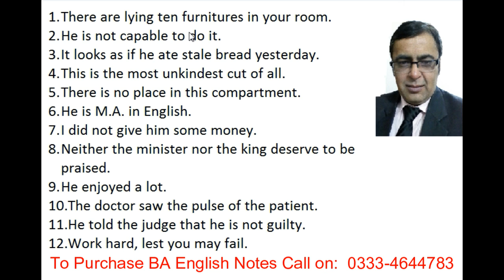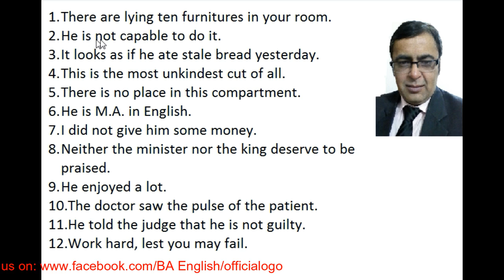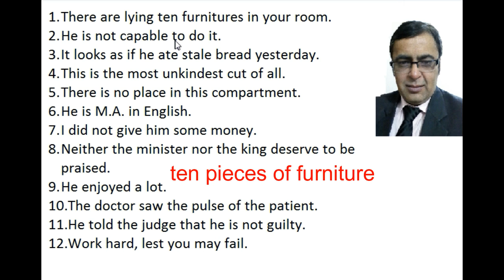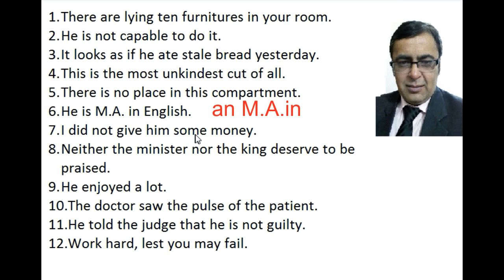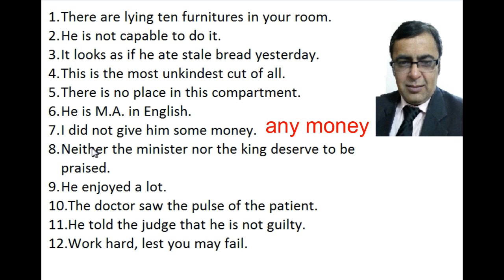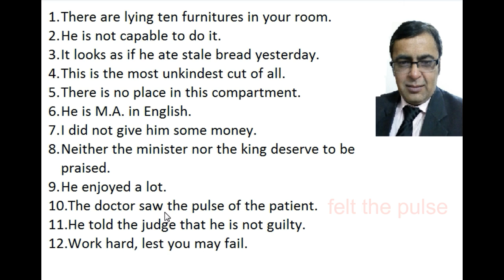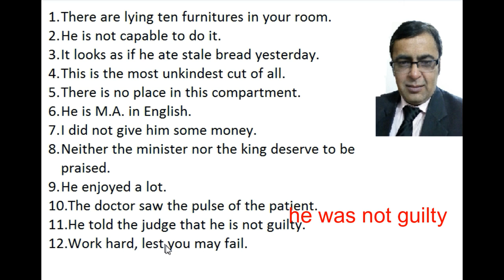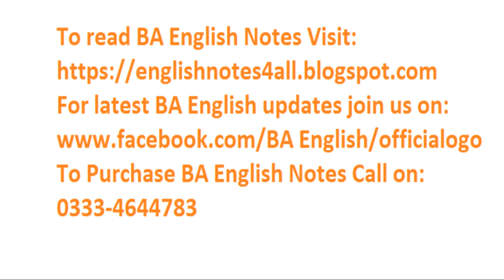BA English Correction of sentences collected from past papers,lecture by Shahid Bhatti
To Purchase BA English Notes Call on:
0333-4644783